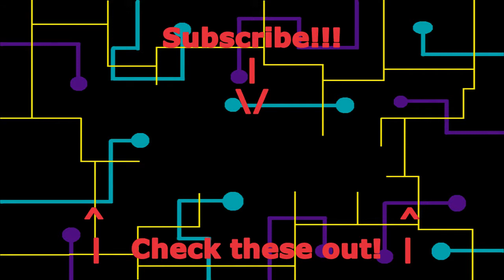ROLL OUT!!! | Mega Man Legends - Episode 6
Roll rolls along to help us get to the Cardon Ruins! It's dungeon time!